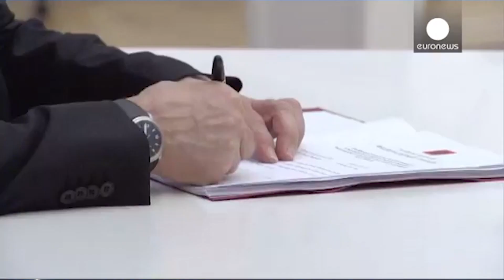Tensión entre Rusia y Ucrania, implicaciones geopolíticas, económicas y la posibilidad de una guerra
Las tensiones entre Rusia y ucrania siguen aumentando y han encendido las alarmas alrededor del mundo, al grado que se habla de la posibilidad de una guerra cuyas consecuencias son imprevisibles.